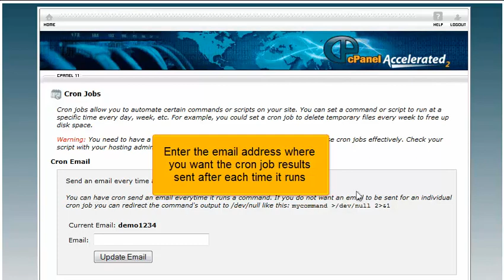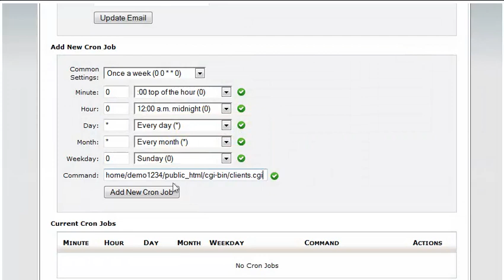How to setup a cron job in cPanel 11.32 x3 (2012)